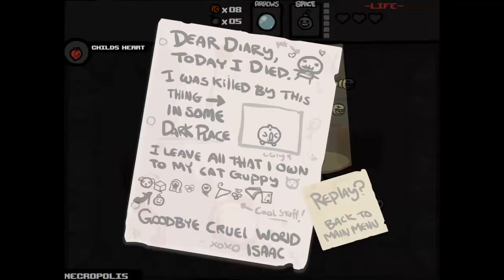Let's Play The Binding of Isaac #21.3 - Werden wir das "Eternal Heart" behalten?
Ein spannender Kampf mit Monstro 2...

unterstützt ihr mich, OHNE weitere eigene Kosten.